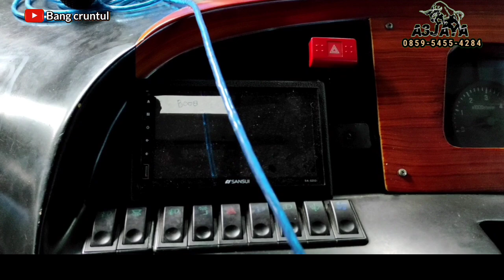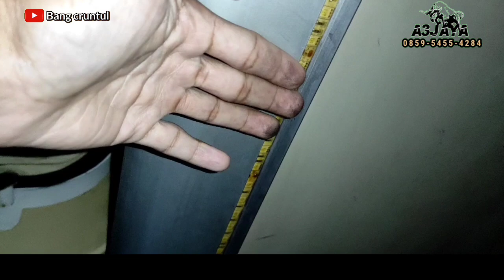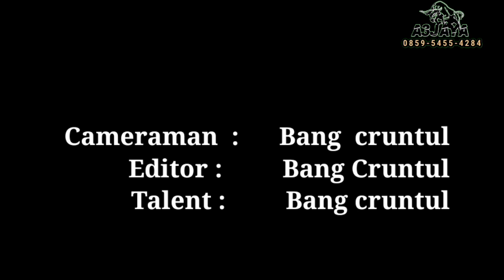Repair body bus Putra Remaja Part 2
Bus Putra remaja mulanya datang kesini dengan body asal jetbus 2 single glass adiputro, dan sekarang sudah  berganti wajah menjadi jetbus 3+ Voyager dobel glass sehingga tampilannya menjadi lebih segar dan kekinian,.. Kali ini akan kita update perkembangan pengerjaan bus yang sudah sekitar 75% dan masih berlanjut prosesnya... dan untuk hasil akhirnya.. kita akan mereviwnya pada part selanjutnya.. semoga bermanfaat 🙏